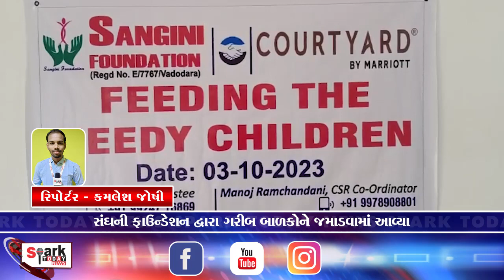સંઘની ફાઉન્ડેશન દ્વારા ગરીબ બાળકોને જમાડવામાં આવ્યા 2023 | Spark Today News Vadodara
સંઘની ફાઉન્ડેશન દ્વારા ગરીબ બાળકોને જમાડવામાં આવ્યા